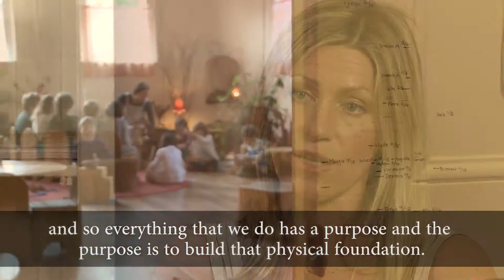Cedarwood Waldorf: Early Childhood Program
The most common response we get from parents visiting our early childhood program for the first time is, "I wish I could have gone to school here!"

Our pre-k and kindergarten programs feel like home. Here's a glimpse at what makes them so special!